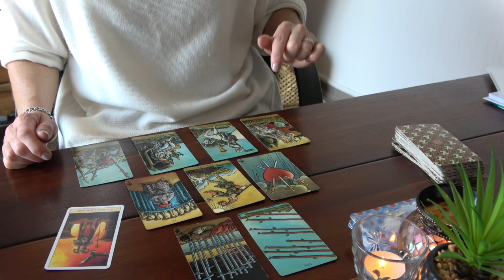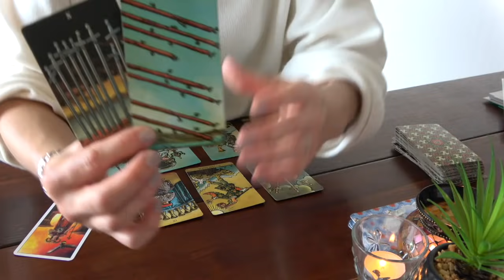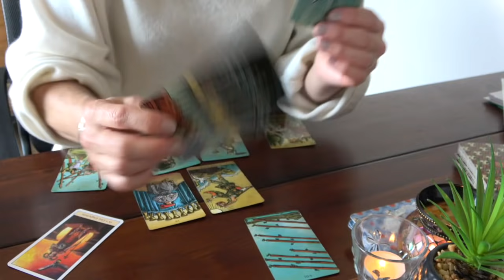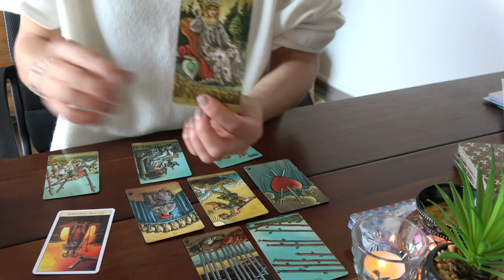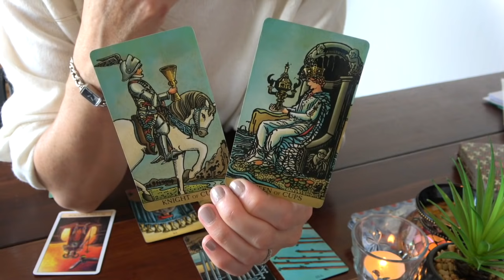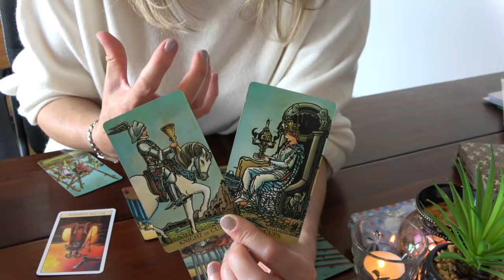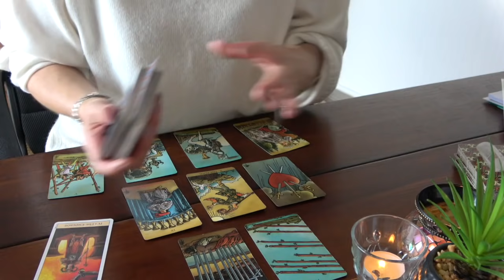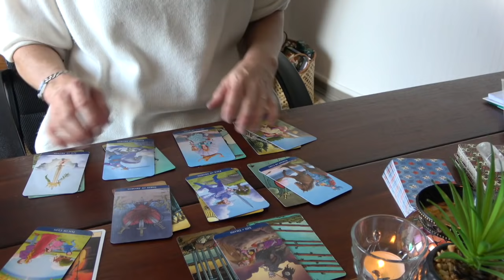VIERGE Mai 2021 ~ Une mémoire à guérir !!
Titre de l'extension : "Une énergie de guerrier fort utile !"